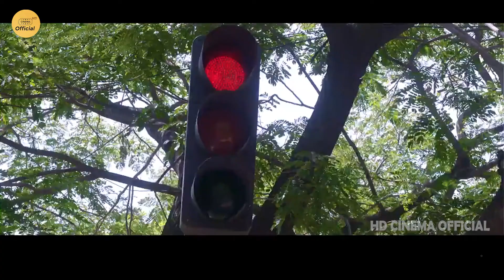Prayaga Martin Interesting Car Accident Scene || Naga Sai Prathish || Pisachi Movie || HD Cinema